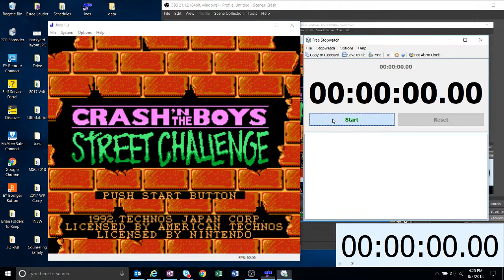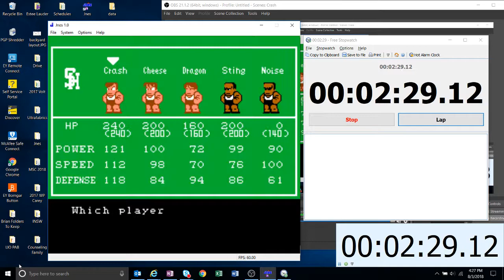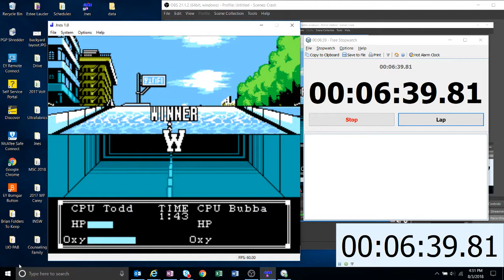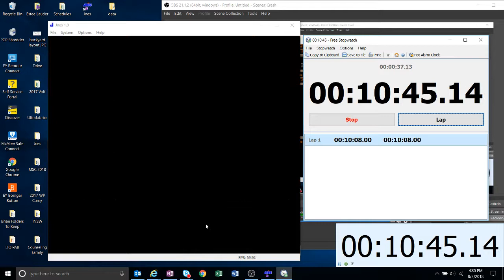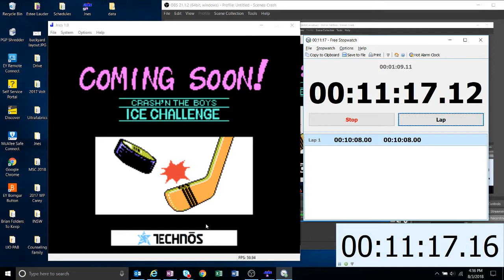ANY% WR 10 07 Crash N the Boys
Crash 'n' the boys speedrun ANY% WR.  Done on emulator